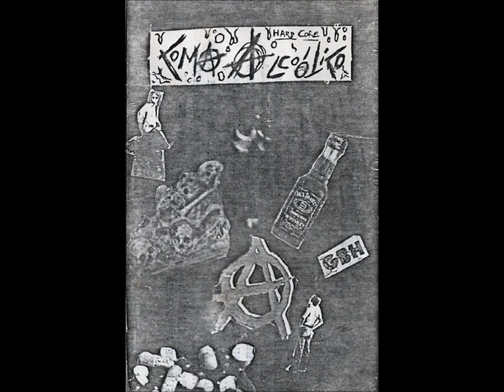Coma Alcoólico - Só Se Vê Pobreza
Coma Alcoólico tocando "Só Se Vê Pobreza", de Samarone Silveira.

Gravado no Estúdio Beco 26, em Porto Alegre, no dia 22/05/1993.

Cristiano Hettwer (vocal), Dagoberto "Casca" Oliveira (guitarra), Samarone Silveira (baixo e backing vocal) e Ricardo Ponticelli (bateria).